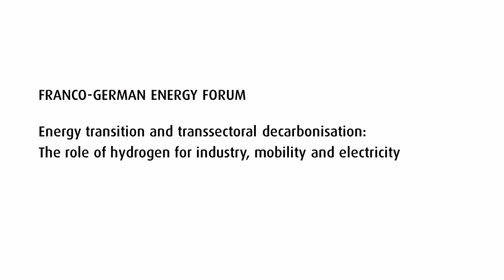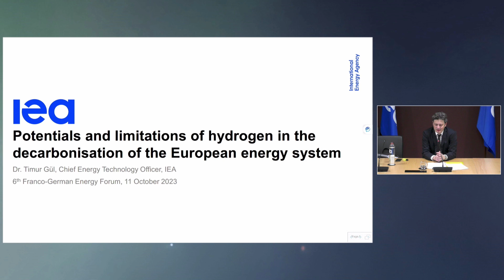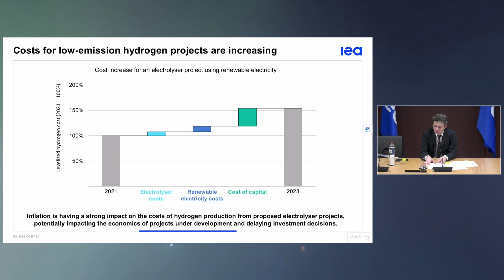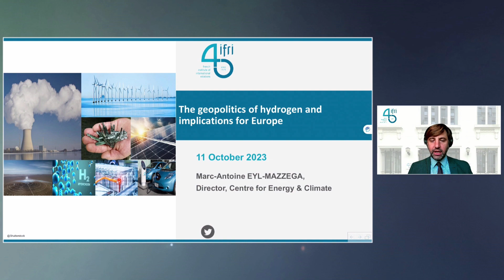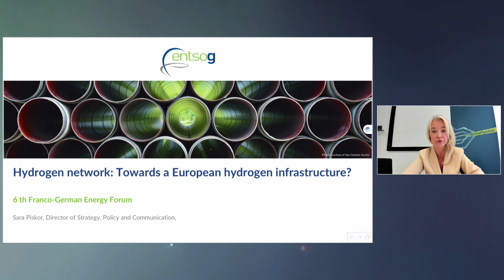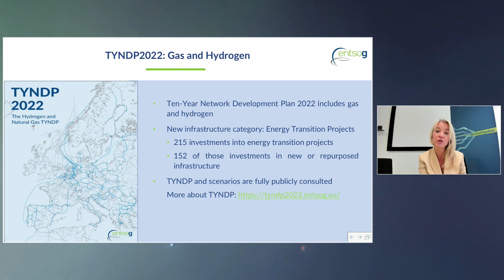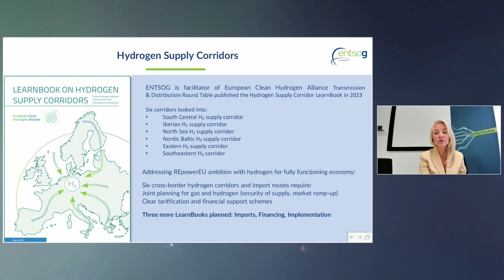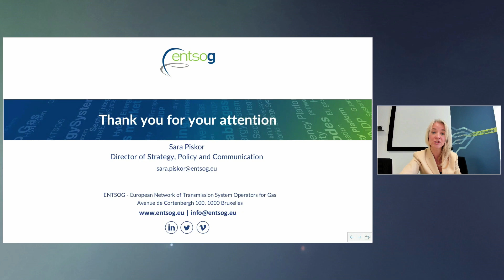Franco-German Energy Forum 2023 - part 1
Energy transition and transsectoral decarbonisation: The role of hydrogen for industry, mobility and electricity

On October 11th, 2023, the Franco-German Office for the Energy Transition (OFATE/DFBEW), in cooperation with the German Federal Ministry for Economic Affairs and Climate Action (BMWK), the French Ministry for the energetic Transition (MTE) and the German Federal Foreign Office (AA), hosted the sixth edition of the Franco-German Energy Forum. The conference took place exclusively online this year.

The following questions were discussed at this year's edition of the Energy Forum followed by an audience of approximately 450 participants:
• How will the demand for hydrogen evolve, how will it be met, and what are the expected costs?
• What are the strategies of France, Germany, and the EU in these areas?
• What infrastructure, regulatory, and economic challenges arise in this context, particularly in the fields of mobility, industry, and power generation?